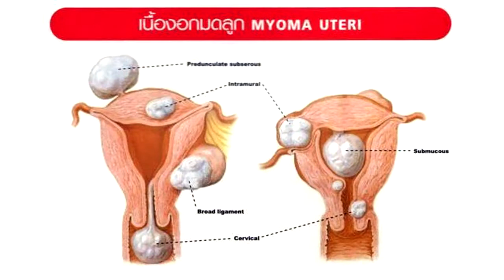UMI EXO เนื้องอกมดลูก เนื้องอกฝ่อ ก้อนเลือดหลุด ไม่ต้องผ่า